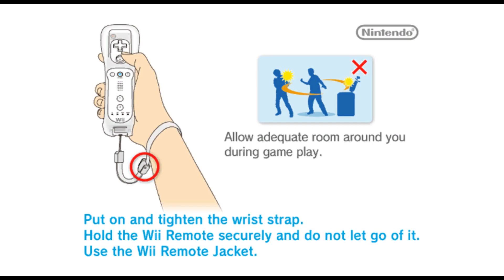Random Kirby TAP Thing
A "TAP" is a tool-assisted playthrough. It's that and not a TAS because this isn't optimized at all, just something I made for fun in a night. That's it, really.